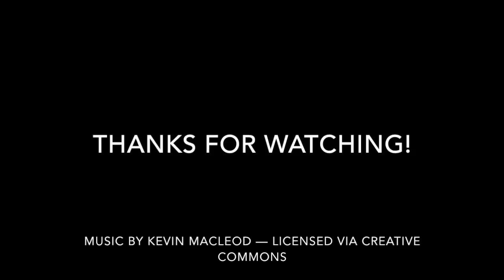SASS ALERT! Anti-Haul #4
Bring on the sass!